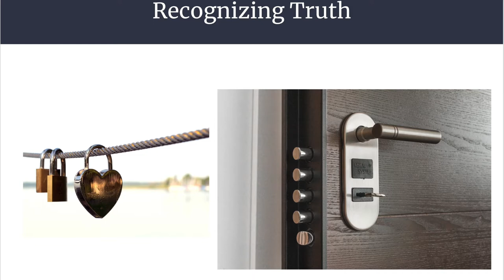Recognizing Truth | Convert Coaching Sessions | Example 1 | Part 3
In this playlist we will share insights and live convert and renewed muslim coaching sessions.

💡You will see a lot of renewed muslims at your masajids, have a team of people to engage, inspire, empower, coach and mentor them. 💡

It's a great joy to see people reciting the testimony of faith (shahadah) on the mic or on social media. If we want to retain them, more work has to be done after that. Many times it's like someone signing up for a free gym membership, they need "proactive" followup for empowerment and growth.

If you would like to book a session to build a team of coaches at your organization please book or email